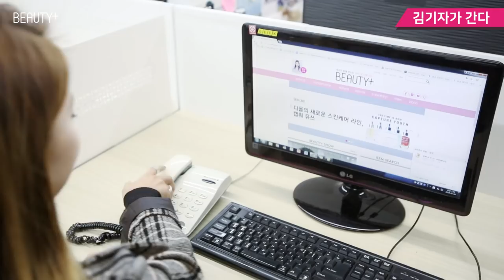[뷰티쁠] 신속한 뷰티 정보 생중계! 뷰티쁠 에디터들의 뷰스룸 특보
요즘 날씨에 꼭 알아둬야 할 뷰티 팁
직장 동료가 벽만 보면 물구나무 서는 이유는?
화제의 신상 립, 5일동안 발라본 에디터의 리얼후기!